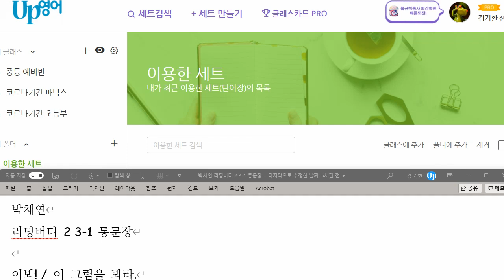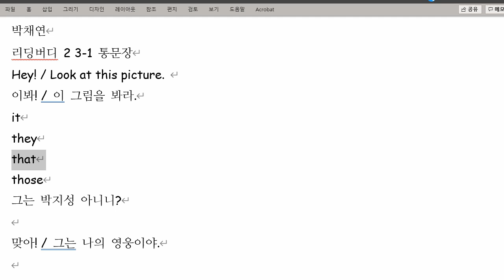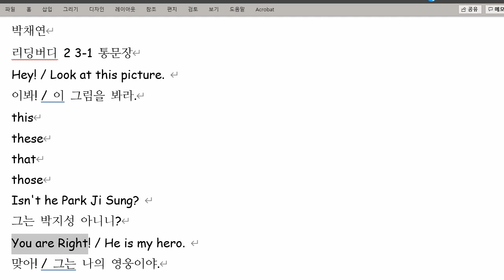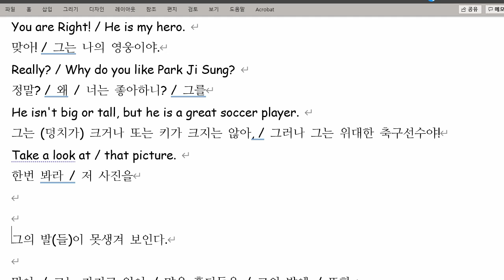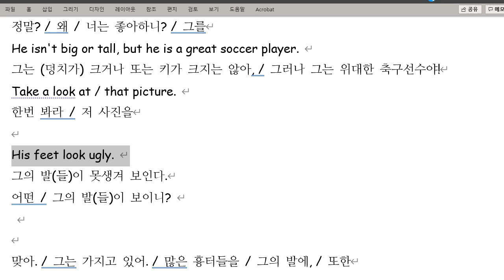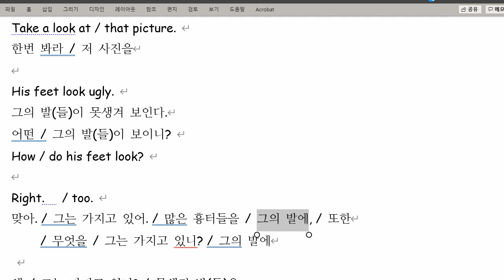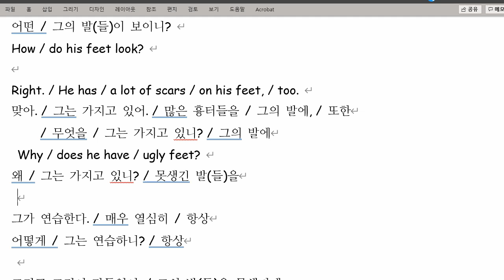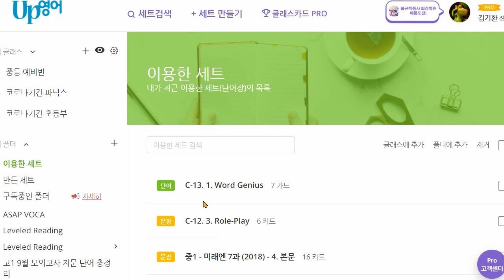박채연 2021 11 05 통문장 말하기 성취도 95